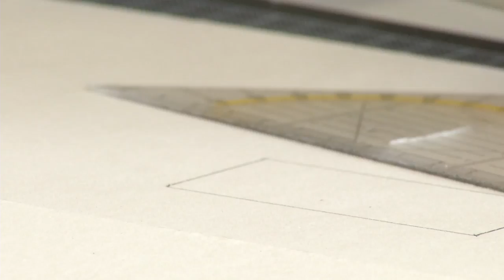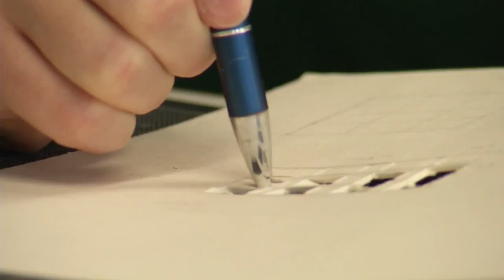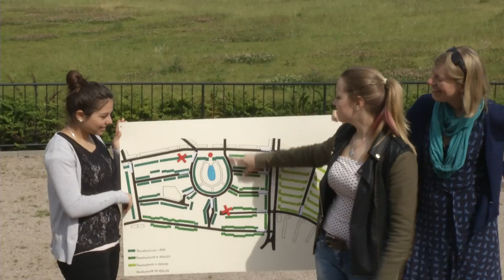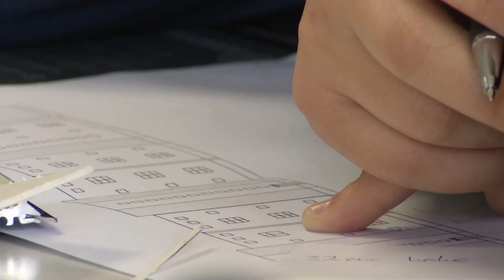Denk mal in Farbe